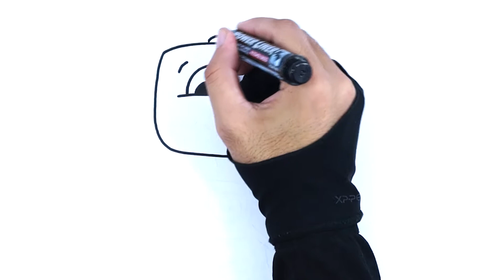Let's Learn Painting and Drawing BOB Robot | Coloring for Toddlers & Kids